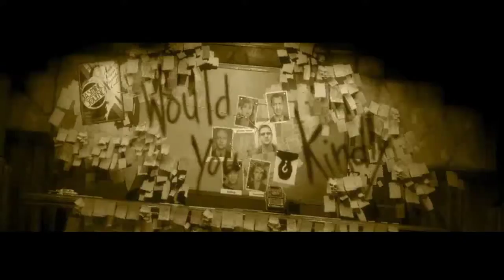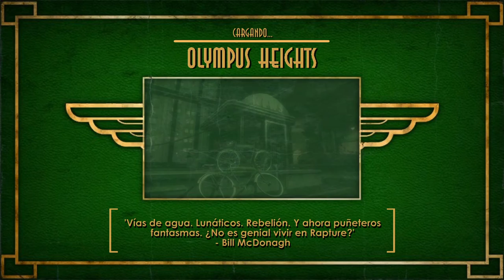Bioshock Parte 5: Andrew Ryan